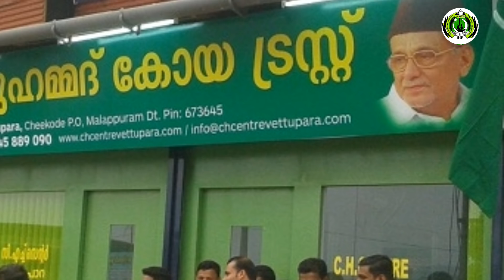KMCC MALAPPURAM DIST SARGADHARA SONG